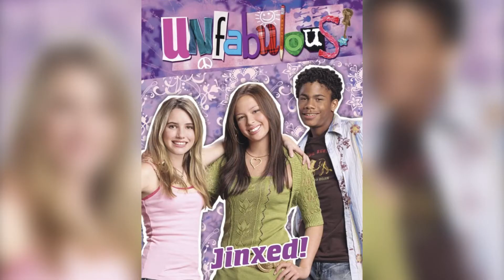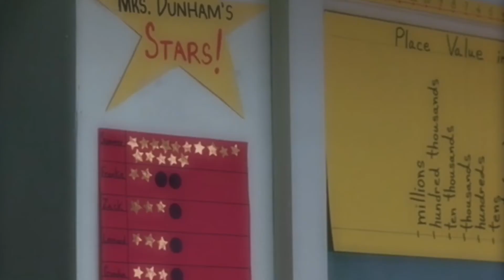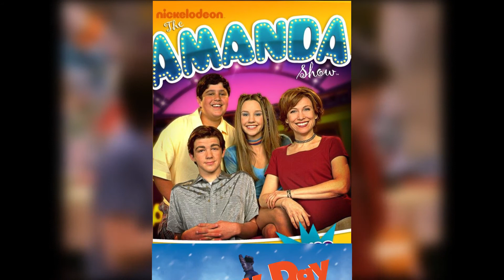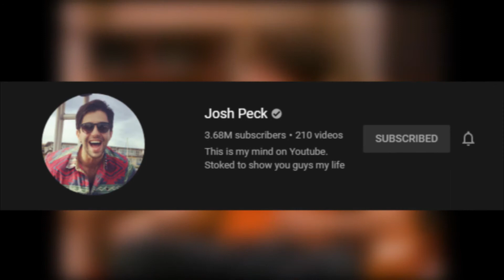Nickelodeon Famous Stars Before And After 2020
If you were born sometime between the late 90s and early 2000s, then chances are you probably grew up watching the classic shows from disney channel, nickelodeon, or cartoon network.

JENETTE MCCURDY

Jenette became popular when she co-starred in the Emmy nominated Nickelodeon sitcom, iCarly. She also played Sam's twin sister Melanie Puckett in the iCarly episode "iTwins", a character mentioned several times since.

Before iCarly, Jenette guest-starred in the "Bad Girl" episode of Zoey 101 as Trisha Kirby. She also starred in the Nickelodeon TV movie The Last Day of Summer as Dory Sorenson.

Following the success of iCarly she had a recurring role on True Jackson, VP as Pinky Turzo in the episodes "Amanda Hires a Pink" and "True Drama".

She has also guest-starred in a number of other television series, including Malcolm in the Middle, Will & Grace, Strong Medicine, and Law & Order: Special Victims Unit.

In 2017, she reunited with iCarly co-star Nathan Kress for the short 8 Bodies, which she also co-wrote and co-directed with Colton Tran. In 2018, she starred in the comedy Little Bitches, which also featured Hannah Montana's, Moises Arias.

MIRANDA COSGROVE

Miranda’s career started at the age of three, participating in television commercials. Her first ever film debut was in 2003, as Summer Hathaway in School of Rock.
After years of small television appearances, she was cast as Megan Parker on Drake & Josh and later on iCarly as lead character Carly Shay.

Following the success of iCarly, a soundtrack album was released in June 2008, in which she performed four songs. Miranda's debut album Sparks Fly was released on April 27, 2010. Many of her songs' music videos have played on Nickelodeon and has performed songs such as "Leave It All to Me", "Leave It All to Shine", and "Shakespeare" on iCarly.

After a while of busy acting, Cosgrove went to the University of Southern California and admitted during an interview that she kept switching her major from film studies to psychology. However, she's still making time for acting.

She starred on the short-lived TV show Crowded and reprised her role as Margo for Despicable Me 3. In 2018, she starred in the music video for Marshmello ft. Bastille's song, "Happier."

DRAKE BELL

Jared Drake Bell is better known as Drake from the Nickelodeon show Drake & Josh. He is an American actor, comedian, guitarist, singer/songwriter, producer, and occasional television director.

He began his career as a child star in the late 1990s and early 2000s, he appeared on The Amanda Show and became well known among young audiences for his role as Drake Parker on the series Drake & Josh.

As of 2010, Drake remains one of Nickelodeon's most popular stars ever and has won nine Nickelodeon Kids' Choice Awards. He’s commonly associated with his real-life friend Josh Peck, who co-starred with him often at their career peaks.

In addition to his acting, Bell has a growing career as a musician, and co-wrote and performed the theme song to Drake & Josh, entitled "Found a Way". In 2005 he independently released his debut album, Telegraph. His second album, It's Only Time, was released in 2006 after signing with Motown.

Drake also released his EP Honest in 2017 and the sexy single "Fuego Lento" in 2018 and continues touring. Plus, he and Josh are working on a secret project!

JOSH PECK

Joshua Michael Peck also started out as a child actor in the late 1990s and early 2000s and became known to young audiences after his role on The Amanda Show as well as in the films Snow Day, Mean Creek, and Max Keeble's Big Move.
He also starred in the very successful children's sitcom, Drake & Josh, and also appeared in the films Drillbit Taylor and The Wackness.

Until today, Josh is still making audiences laugh, thanks to his epic tweets, crazy YouTube vlogs, and fun podcast.

He's also been in several movies, including Take the 10 and Locating Silver Lake and lent his voice to the Teenage Mutant Ninja Turtles TV show.

He had a bit of drama in 2017 with D&J co-star Drake Bell over not inviting Drake to his wedding, but they sorted things out and became good friends once again.

Moreover, Josh and wife Paige welcomed their son Max in December 2018.

Do any of you know more Nickelodeon stars we grew up watching? Tell us about it in the comments!

And that’s all we have for you guys today. And while you’re at it, mind giving us a thumbs up on the way to the comment section?